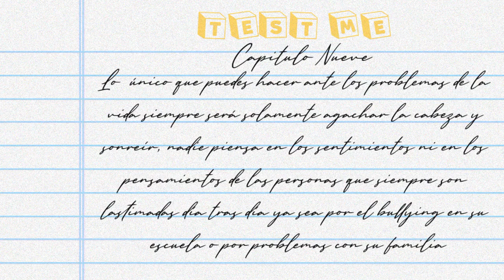Test Me || Melanie Martinez || K-12 || After School || GCMV || Don't Hurt Me #9 || Unhappy Cake